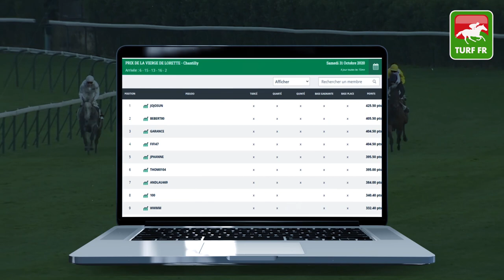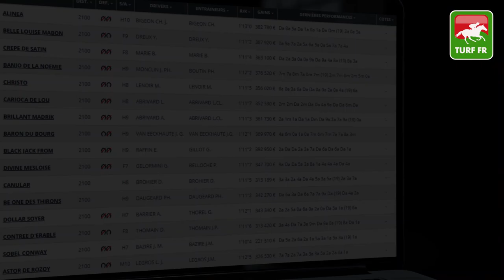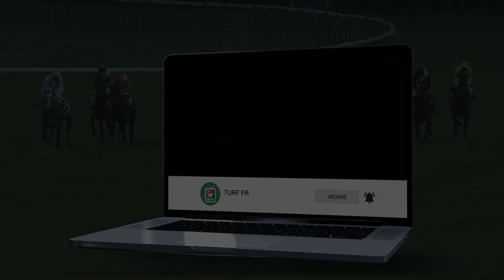Minute Quinté TURF FR : PRIX D'ARCACHON - Lundi 2 Novembre 2020 - Paris Vincennes 🏇 PMU #219188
🥇 Retrouvez le pronostic exclusif de notre expert Turf Lucius Simenon pour le PRIX D'ARCACHON Lundi 2 Novembre 2020 à l'hippodrome de Paris Vincennes en France.

✅ NOS LOGICIELS TURF :
✔️ Logiciel TURF INFO Professionnel Edition: